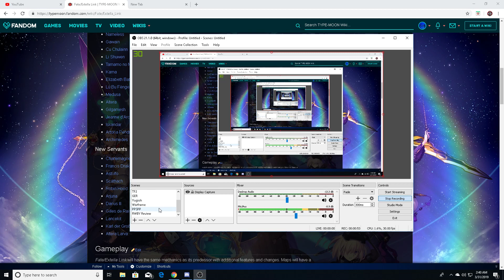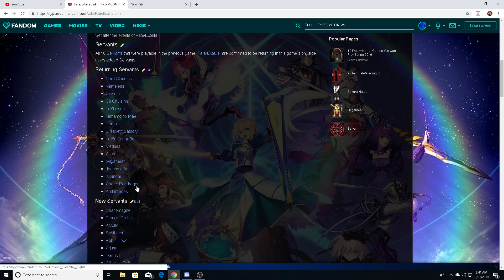Fate/Extella Link Review Part 2